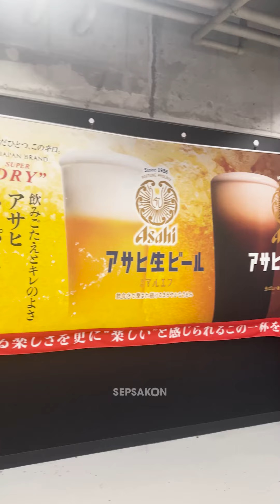บินไปญี่ปุ่นดูคอนเสิร์ต Red Hot Chili Peppers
เสพย์สากล พาไปชมบรรยากาศคอนเสิร์ต Red Hot Chili Peppers ที่ Tokyo Dome ประเทศญี่ปุ่น ทัวร์นี้มาเอเชีย Exclusive แค่ญี่ปุ่นประเทศเดียว ใครเป็นแฟนๆ ของ RHCP ไม่ควรพลาด!